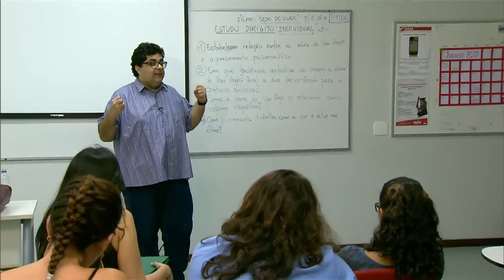Candidatos devem ter nota mínima no Enem para ter acesso ao Fies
NBR NOTÍCIAS - 30.03.15: Desde segunda-feira (30), entra em vigor as novas regras para os estudantes que pretendem ter acesso ao Fundo de Financiamento Estudantil (Fies). Os candidatos com nota zero na redação e com média inferior a 450 pontos no Exame Nacional do Ensino Médio (Enem) não poderão se inscrever no Fies.